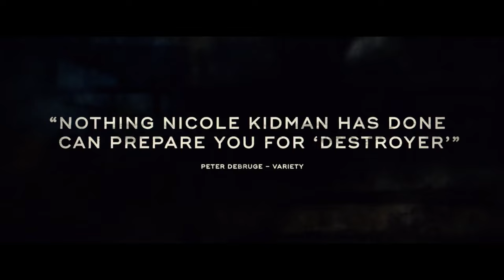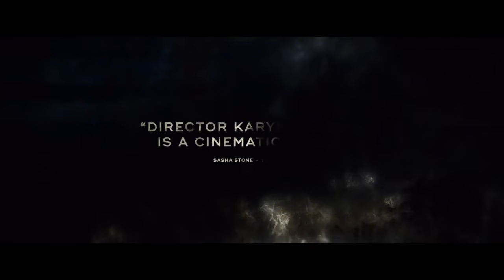Destroyer Trailer #1 (2018) | Movieclips Trailers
Check out the official Destroyer trailer starring Nicole Kidman!

US Release Date: December 25, 2018
Starring: Nicole Kidman, Toby Kebbell, Tatiana Maslany
Directed By: Karyn Kusama
Synopsis: A police detective reconnects with people from an undercover assignment in her distant past in order to make peace.